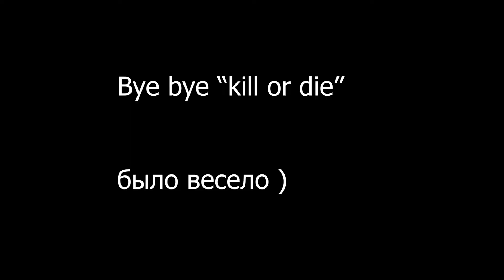Прощание с DayZ Stalker rp Kill or die.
Ну что сказать. Словили пермач за нарушения всякие. Мелочевки в основном, но слишком часто и главное сами же всё на стримах запалили) Судя по разговорам с админами на разбан расчитывать не стоит, хотя и странно. Один говорит - "бан 3 дня", другой - "неделю", ну и самый главный "не хочу их тут видеть".
Штош, зато этот видос сделал и можно удалять весь архив, сразу 2 HDD освободятся )))
Как и в предыдущем видосе тут бОльшая часть кадров взята у стримера Shockcrate по той причене, что у него их больше, а так же мои файлы повреждены. Бегаем в большинстве случаев вместе, потому и ваш покорный слуга тоже в кадре ))